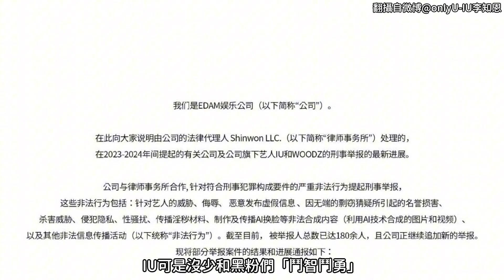IU李知恩「掃黑行動」大揭秘180名黑粉校友竟成「頑固分子」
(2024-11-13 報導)